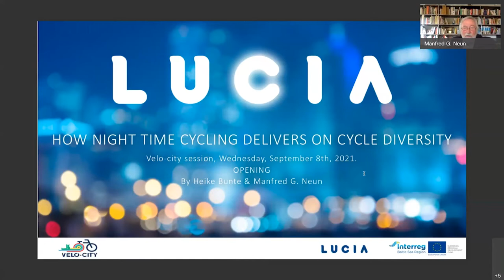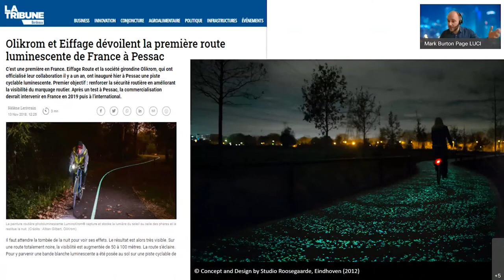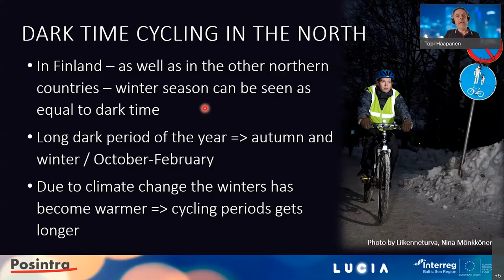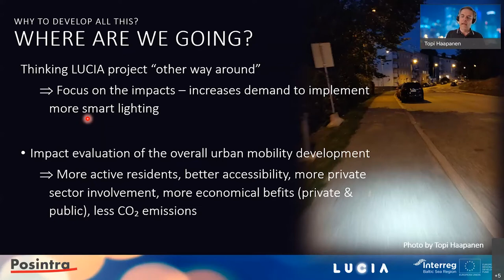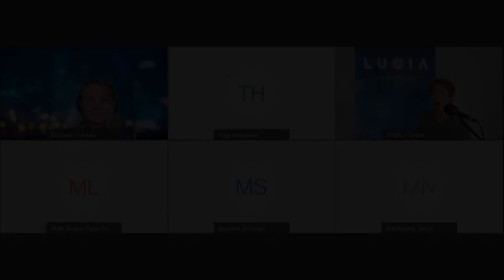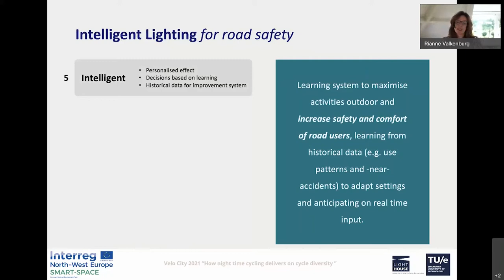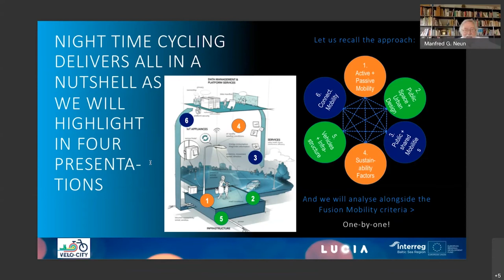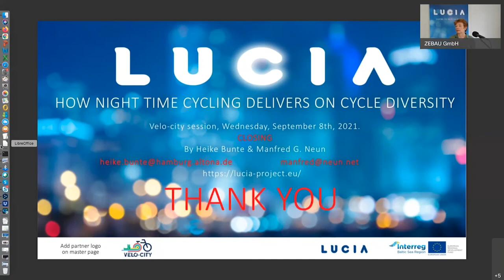LUCIA @ Velo City 2021: The role of light for night time cycling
Public lighting is used in a variety of different ways and optimized for motorizes transport. This "Night-Ride-Fight" includes glare effect which make cyclists often suffer. To achieve fair accessibility of public space and to promote active modes of mobility, reallocations and innovative concepts are needed. This session aims to discuss urban nighttime challenges as a contribution towards more diversity.